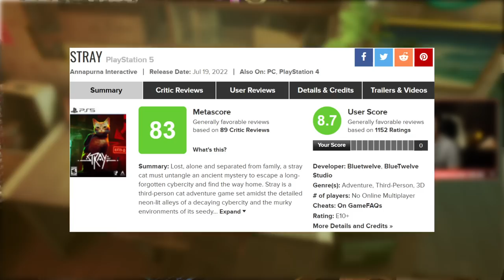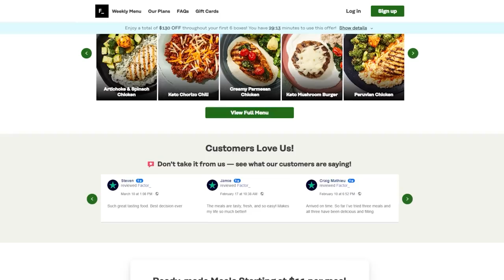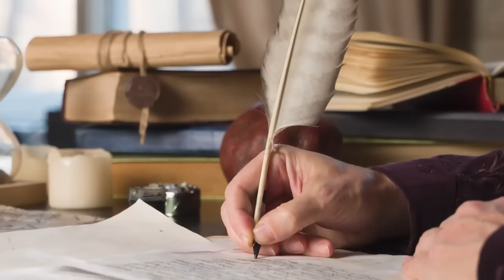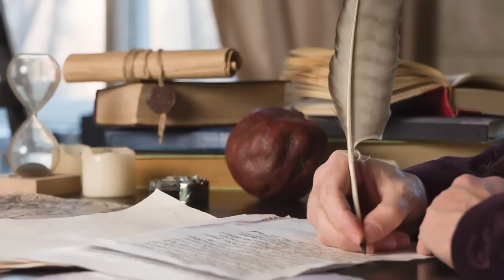'Stray': Cute, Atmospheric, and Mindless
Send me something:
Luke Stephens